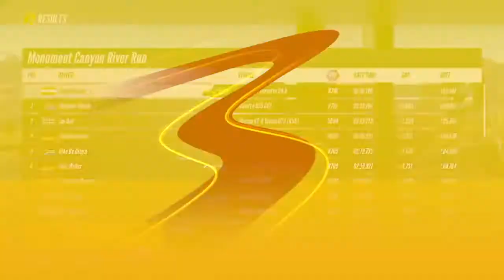Project Cars 3 PS4 | Early Access Gameplay | Is It Worth Your Money? Logitech G29 | What to expect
This video fr all those wondering whether they should buy the game or not. I have expressed my views here based on the console gameplay with the Logitech G29 wheel setup. Honestly, I Like the game but it has its flaws. I hope this video helps you in making a decision.
Also, @codemasters, please fix the issue with the console version of the game.

Timestamps -
0:00:04 - Intro
0:01:01 - What's there in the game.
0:03:51 - Controls
0:05:28 - Cars Handling
0:06:03 - Online race structure
0:06:38 - Force Feedback
0:07:12 - Graphics
0:08:08 - Is it worth your money?

My Setup
Console: PS4
Game : Project Cars 3
Wheel: Logitech G29
Mic: Audio Technica ATR 2500